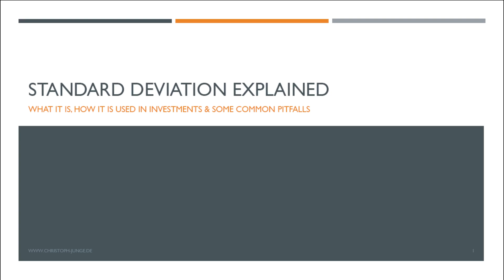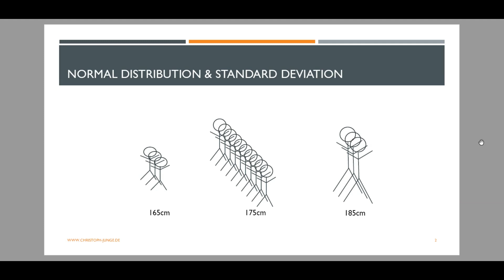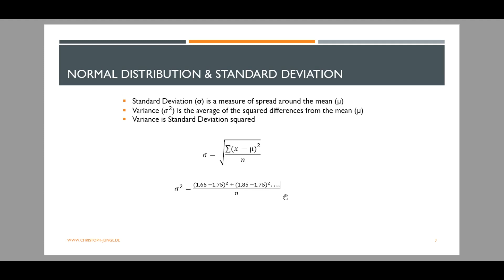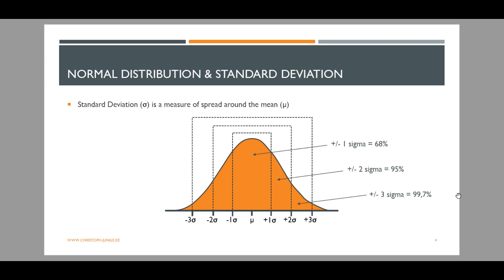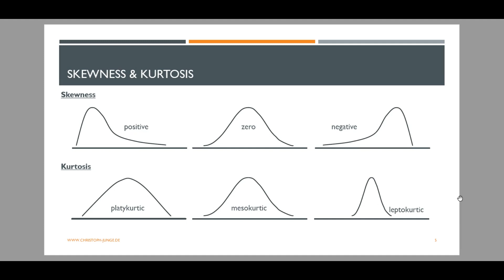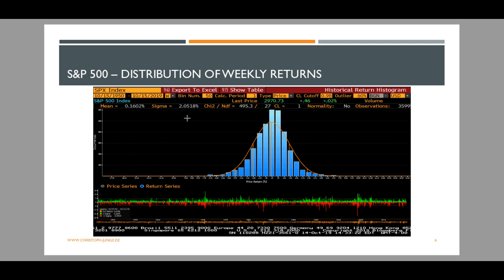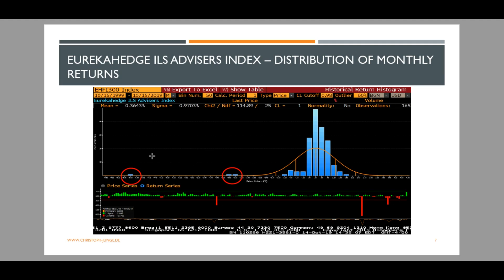Standard Deviation and its application in Finance explained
In this video, you learn what standard deviation is, how it is calculated and how it is used in finance. In addition, you learn also about the limitations of standard deviation.
for more info!